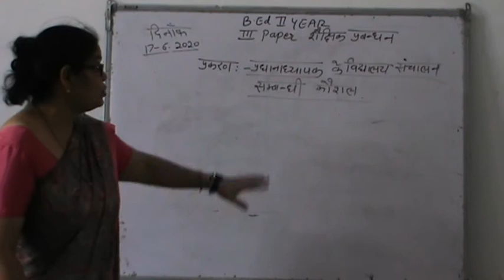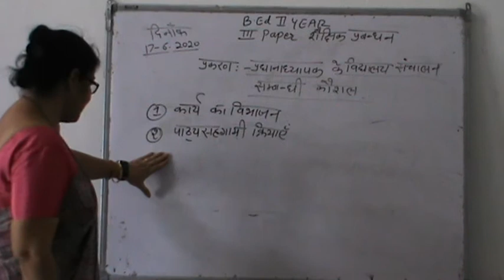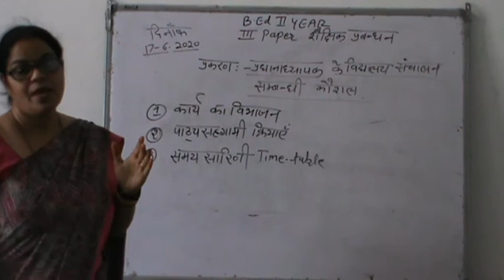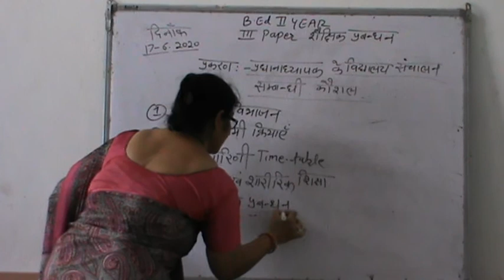TOPIC :- प्रधानाध्यापक के विद्यालय संचालन संबंधी कौशल DATED :- 17.06.2020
SUBJECT :- EDUCATION MANAGEMENT
CLASS :- B.ED IInd YEAR
BY :- SMT. MANISHA MISHRA